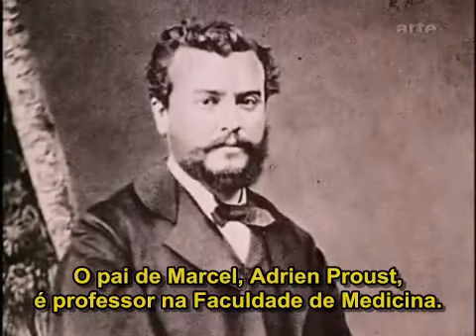Marcel Proust, uma vida de escritor - 1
A principal obra de Marcel Proust é o tema deste documentário francês, Marcel Proust -- uma vida de escritor. Os paradoxos do homem Marcel Proust e do escritor desfilam neste curto documentário.